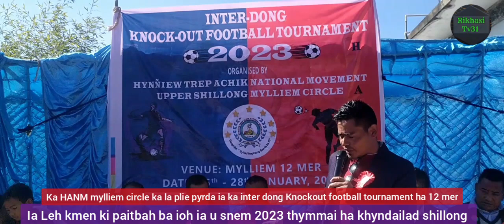Plie I bah Joannes JTL lamare,ia ka football ba la pynlong da ka HANM mylliem circle ha 12 mer